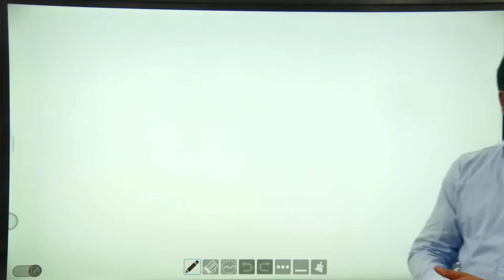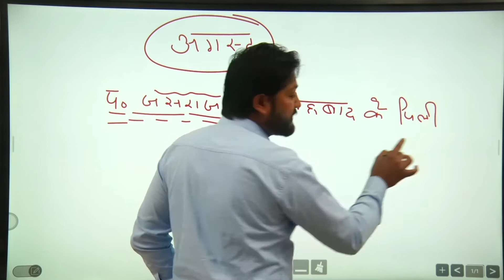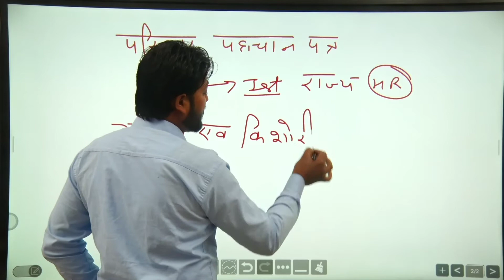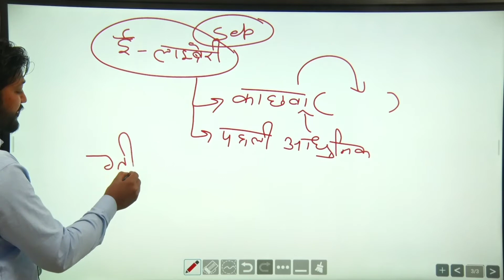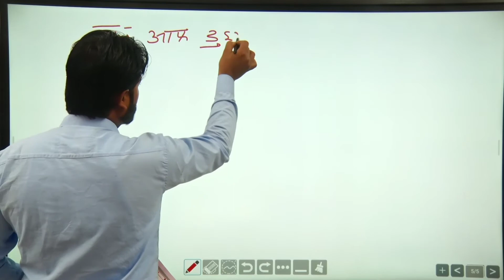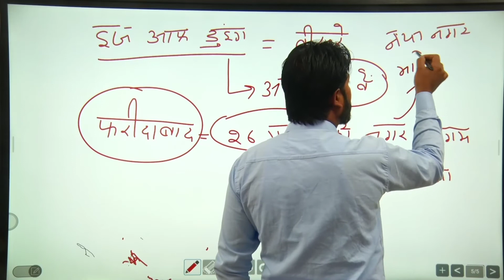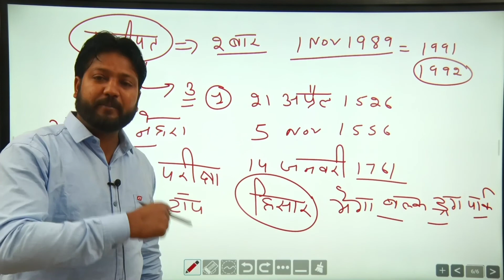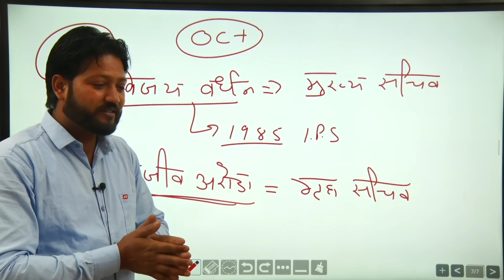Gk | gk by gurpreet sir | haryana police | हरियाणा करंट अफेयर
Gk _by_Gurpreet_sir haryana_gk_Gurpreet_sir Gk _by_Gurpreet_sir haryanapolice hssc Gk by gurpreet sirharyana current affairs hssc garmsachivpatwaripoliceमार्च करंट अफेयर 2020#Haryanagk Gkbygurpreetsir हरियाणा के जिलों के उपनाम हरियाणा जीके हरियाणा पुलिस ग्राम सचिव हरियाणा पटवारी और हरियाणा की हर जीके के लिए यह इंपॉर्टेंट टॉपिक रहेगा हरियाणा पुलिस ग्राम सचिव ग्रुप डी और हरियाणा के हरियाणा पटवारी जीके बाय गुरप्रीत सर